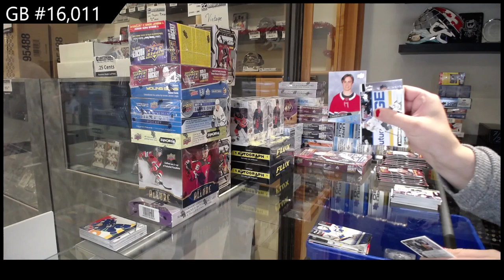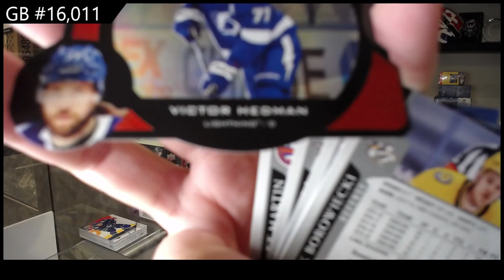20-21 Upper Deck Extended Hockey 3 Box Break - C&C GB #16,011